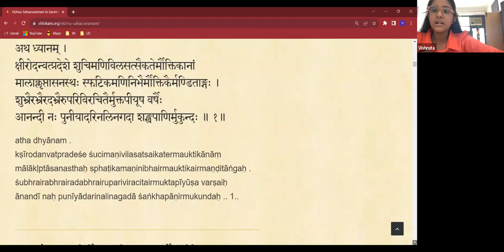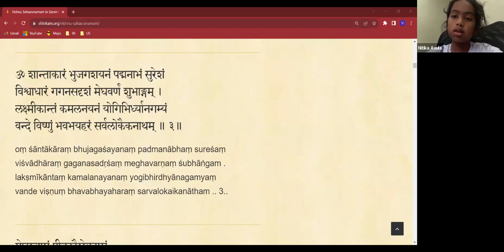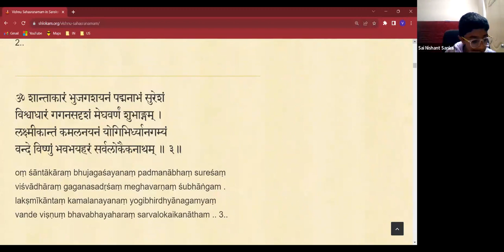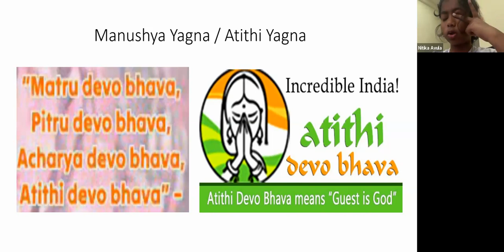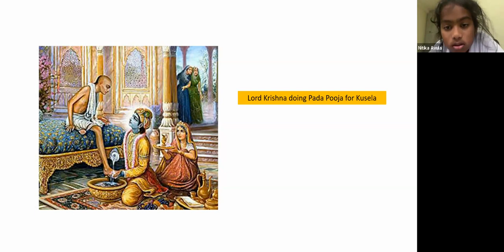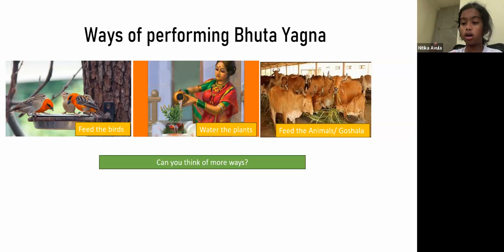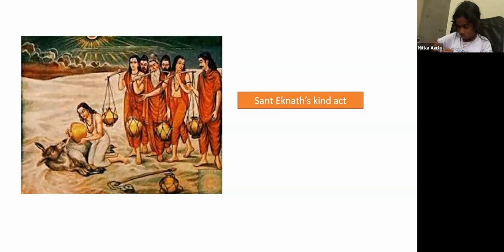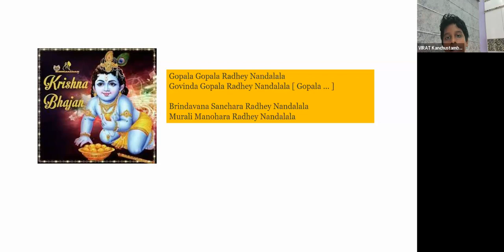Samskriti 27th August